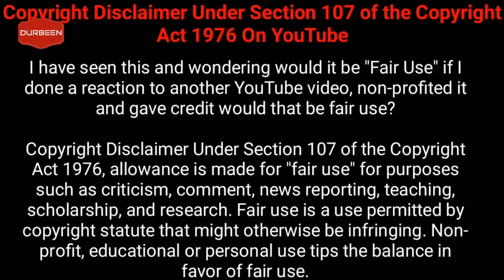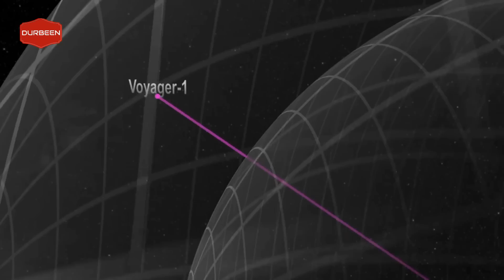চলুন ঘুরে আসি মহাবিশ্বের শেষ সীমায় | Journey To The End Of the Universe in Bangla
আপনারা যারা শহরে থাকেন সবাই রাতের আকাশে তারা দেখতে পান। আর যারা গ্রামে থাকেন তারা শহরের তুলনায় আরো বেশি তারা দেখতে পান। আপনি কি জানেন আমাদের মহাবিশ্ব কতটা বড়? এর সীমা কতদূর? আর কি কি লুকিয়ে আছে এর ভেতর? আজ আপনাকে নিয়ে আমরা ঘুরে আসবো মহাবিশ্বের শেষ সীমায়। আর এটাই দেখতে যাবো আমাদের মহাবিশ্ব আসলে কি? আর কতটা বড়? মিস করতে না চাইলে শেষ পর্যন্ত ভিডিওটির সাথে থাকুন।